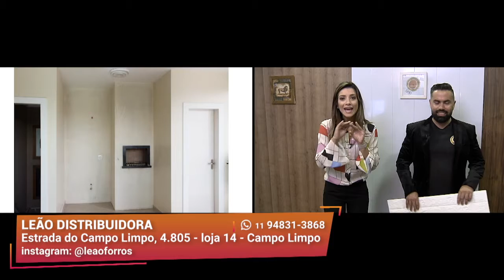Por que Colocar Forros na sua Casa? | Leão Distribuidora | Gazeta Shopping